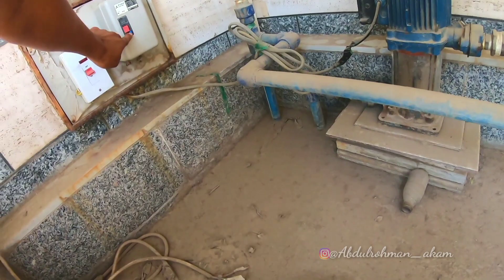LUAR BIASA TERNYATA INI YANG MEMBUAT ORANG ARAB HARTANYA BERKAH